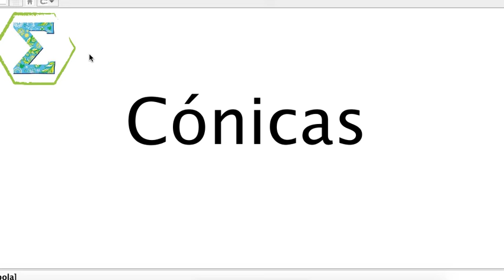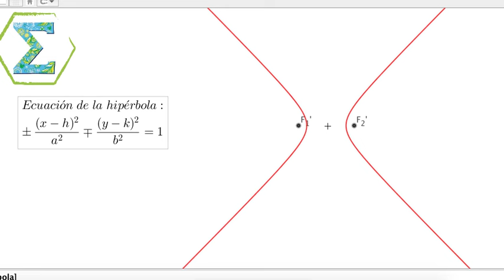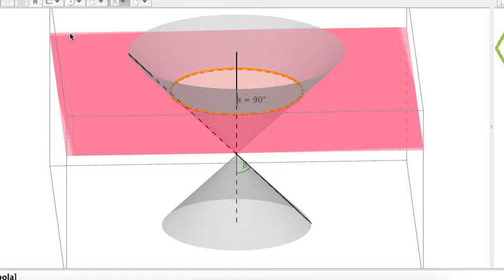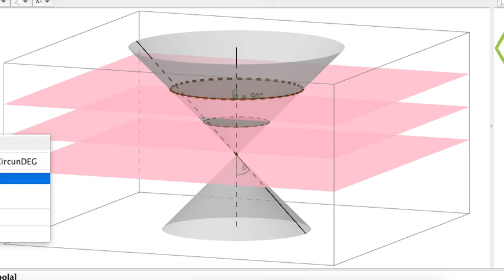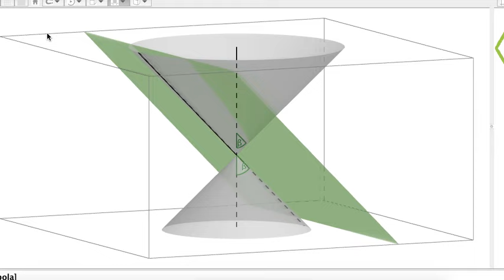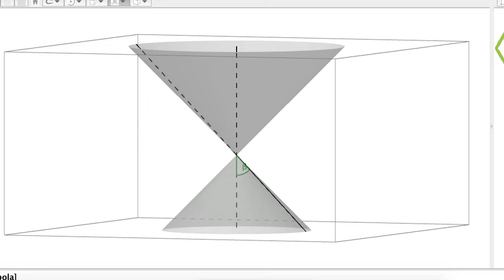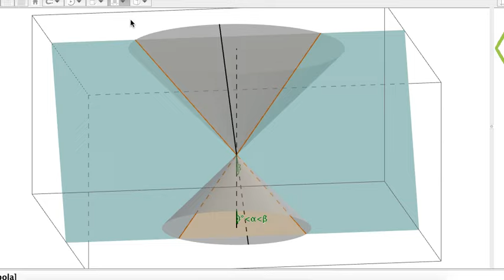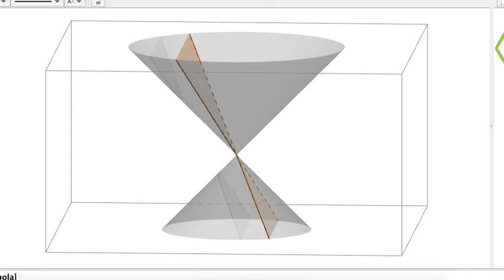Introducción a las SECCIONES CONICAS: Circunferencia, Elipse, Parábola, Hipérbola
Este video muestra de dónde surge el nombre "Cónicas" para la circunferencia, elipse, parábola e hipérbola.